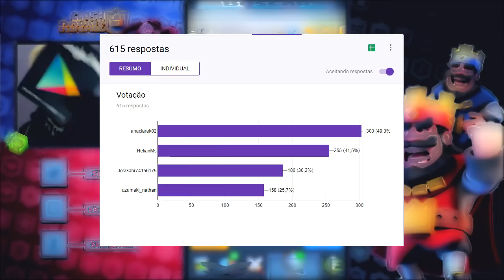CLASH ROYALE: INSCRITA GANHOU GEMAS ‹ Sky ›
Eae bão ? Realizei sorte de gemas a uns dias atrás, e saiu a ganhadora ᕕ( ᐛ )ᕗ